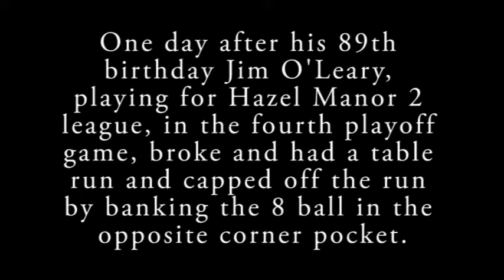Grandpa Breaks and Runs the Table in Playoff Game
One day after his 89th birthday, Jim O'Leary playing for Hazel Manor 2 league in the fourth playoff game broke and had a table run and capped off the run by banking the 8 ball in the opposite corner pocket.
Checking with Billiards Digest, they indicated that in their records for the state of Pennsylvania, no one over the age of 89 has ever had a break and table run.